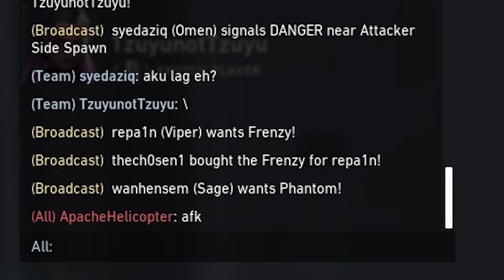Valorant Tapi Limited Reload | Valorant Malaysia